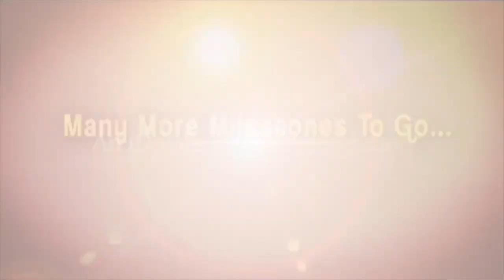రాజేష్ కన్నా అంటే చిన్నప్పుడు పెద్ద క్రష్ సూపర్ స్టార్ అంటే ఆయనే | Roja Ramani | iDream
Here is the an exclusive interview with actress & Dubbing Voice artist only on Silver Screen Legends, hosted By Journalist Swapna. Roja Ramani also known as Chemparathy Shobana is an very popular actress who predominantly worked in Malayalam and Telugu films. She had started her career at the age of 7 in 1966 in the title role of Bhaktha Prahaladha in Telugu .
She has acted in more than 130 films in Telugu, Tamil, Kannada, Malayalam, Hindi and Oriya. She also lent her voice for as dubbing artist over 500 films in Telugu and Tamil for all the leading heroines at the time like Suhasini, Meena, Roja, Raadhika, Soundarya, Ramba, Ramya Krishna, Vijaya Shanthi, Shilpa Shetty, Divya Bharathi, Nagma, and Khushbu.